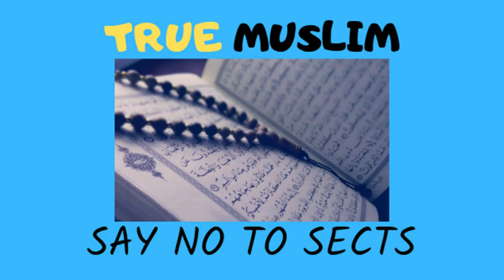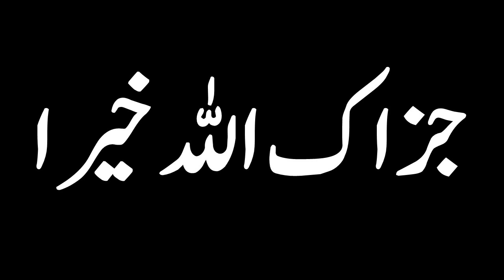Nafli Rozon ke liye Shohar ki ijazat lena zaroori hai Reply by Engineer Muhammad Ali Mirza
Nabi AS ne Ahadees likhne se mana farmaya to Bukhari aur Muslim ne kyon ahadees likhi Engineer Muhammad Ali Mirza

A Short Video Clip from 37-ILMI-o-Tahqeeqi MAJLIS (Open Q & A Session) with Engineer Muhammad Ali Mirza Bhai (Recorded on 18-Nov-2018)

Name
04-Oct-1977
Academic Qualification
Interest & Objective
Dawat-e-ISLAM & Unity of Ummah
Occupation
General Manager (Grade-19)(Defence Ministry, Govt. of Pakistan)
Hometown
Jhelum City (Punjab)
Country
Pakistan